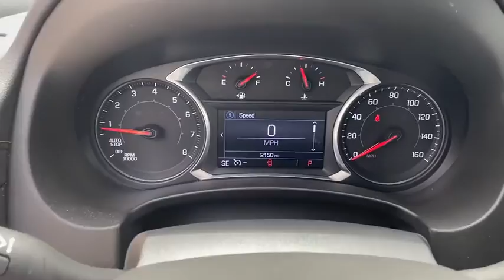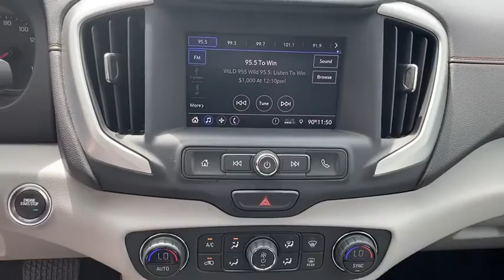2020 GMC Terrain Vero Beach, Fort Pierce, Port Saint Lucie, Stuart, Sebastian, FL 20138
Quicksilver Metallic New 2020 GMC Terrain available in Vero Beach, Florida at Linus Automotive. Servicing the Fort Pierce, Port Saint Lucie, Stuart, Sebastian, FL area.

Linus Automotive
1401 8th Ave

$6174 off MSRP! Priced below KBB Fair Purchase Price! 26/30 City/Highway MPGbrbrQuicksilver Metallic 2020 GMC Terrain SLE FWD 9-Speed Automatic 1.5L DOHCbrbrWE DELIVER TO YOUR HOME OR OFFICE !!!brbrDriver Alert Package I (Adaptive Cruise Control - Camera Lane Change Alert w/Side Blind Zone Alert Outside Heated Power-Adjustable Mirrors Rear Cross-Traffic Alert Rear Park Assist and Safety Alert Seat) Driver Convenience Package (8-Way Power Driver Seat Adjuster Driver & Front Passenger Heated Seats Dual-Zone Automatic Climate Control Power Driver Lumbar Control Remote Start and Roof-Mounted Luggage Rack Black Side Rails) Preferred Equipment Group 3SA 2 USB Data Ports w/Auxiliary Input Jack 3.47 Axle Ratio 4-Way Manual Drivers Seat 4-Way Manual Front Passenger Seat 4-Wheel Disc Brakes 6 Speakers 6-Speaker Audio System Feature ABS brakes Air Conditioning AM/FM radio Auto High-beam Headlights Auto-dimming Rear-View mirror Bluetooth For Phone Brake assist Bumpers: body-color Compass Delay-off headlights Driver door bin Driver vanity mirror Dual front impact airbags Dual front side impact airbags Electronic Stability Control Embroidered Front Row Headrests (LPO) Emergency communication system Exterior Parking Camera Rear Four wheel independent suspension Front anti-roll bar Front Bucket Seats Front Center Armrest Front reading lights Fully automatic headlights Heated door mirrors High-Intensity Discharge Headlights Illuminated entry Low tire pressure warning Occupant sensing airbag Outside temperature display Overhead airbag Overhead console Panic alarm Passenger door bin Passenger vanity mirror Power door mirrors Power Programmable Rear Liftgate Power steering Power windows Premium Cloth Seat Trim Radio data system Radio: GMC Infotainment Audio System w/7 Display Rear anti-roll bar Rear seat center armrest Rear window defroster Rear window wiper Remote keyless entry Security system Speed control Speed-sensing steering Split folding rear seat Spoiler Steering wheel mounted audio controls Tachometer Telescoping steering wheel Tilt steering wheel Traction control Trip computer Variably intermittent wipers Wheels: 17 x 7 Silver Painted Aluminum and Wheels: 18 x 7 Silver Painted Aluminum. Price does NOT include Tax Title or Doc Fees. Price includes: $3500 - Consumer Cash Program. Exp. 08/03/2020